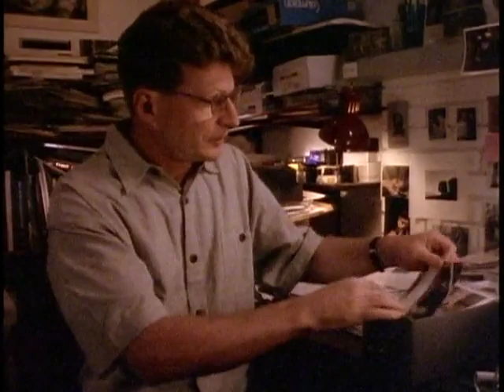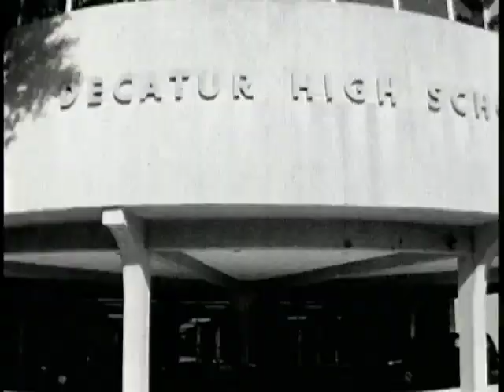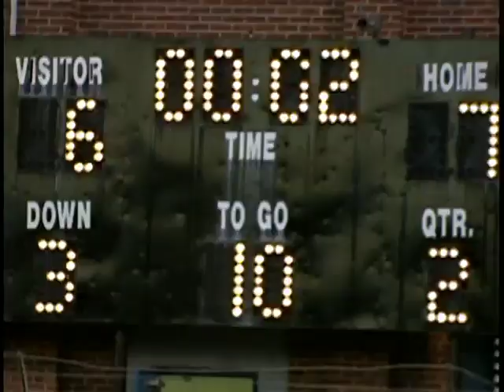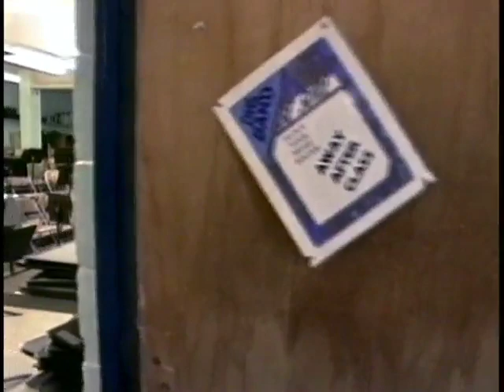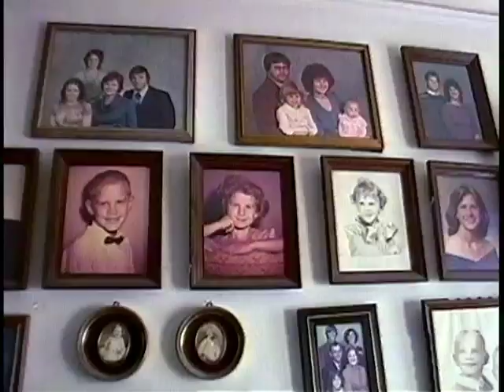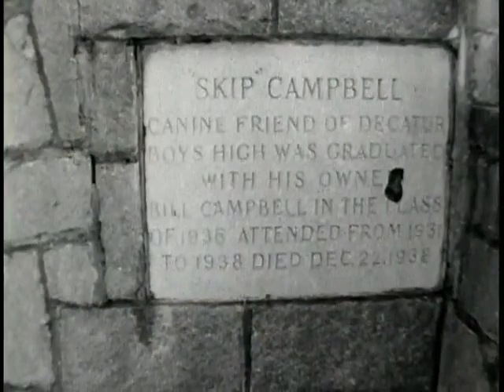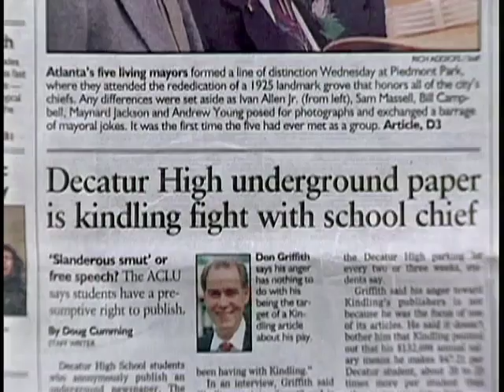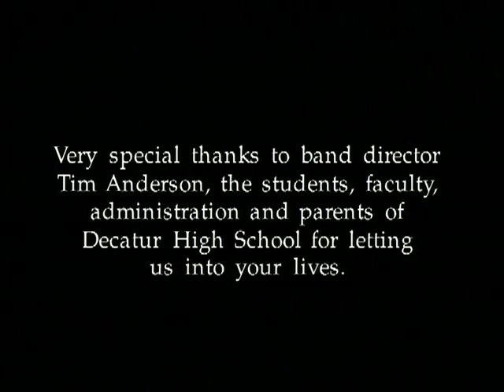The Band (1998) POV | PBS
The Band premiered on the PBS series “P. O. V.” in 1998, and was then broadcast on the French/German network La Sept ARTE. It was screened at the International Documentary Filmfestival Amsterdam and AFI Film Festival in Los Angeles, and was awarded “Best of Show” at the Central Florida Film Festival.

WORDS FROM THE DIRECTOR:

The Band is a love song to my son and his generation.

In 1996, Danny was a junior at Decatur High School, just outside Atlanta. He was 16; he was suddenly starting to grow tall; and for the first time in his life, he was in love. Not exactly the most opportune time in a teenager’s life for his father to show up at school with a camera and follow him around like a lost puppy dog for a year. But Danny had what some might call the misfortune of having me for a father, so that’s what happened.

What followed was a year that changed both of our lives.

The background for the film is the death, nine years earlier, of Danny’s older brother Michael, which followed by only a year his mom’s and my divorce. Michael’s death sent an already shy and vulnerable kid further inward — and the years since had been painful and more often than not lonely for Danny, who at seven had to recreate his life. For me, Michael’s death left a wound that could never really heal.

But when Danny was a sophomore at Decatur High I noticed something I had never before seen: I saw Danny dance. He was in the band, and in that context a whole new person was emerging. I had just completed a film, Displaced in the New South, that was about life in Georgia from the point of view of newly arrived Mexican and Vietnamese immigrants. It was a film that took me out of my own life and let me look at the world through different eyes-but left me wanting to focus on a more intimate part of my own experience, and Danny’s transformation into a teenager was the obvious choice.

The result was The Band. I spent one year with the 120 members of the Decatur High Marching Band, following Danny, but also getting involved in the lives of several other kids. First and foremost was Danny’s first love, Mary Ellen, who at the beginning of the year was struggling with anorexia (sparked by a previous boyfriend) and not interested in getting into another relationship. There were also Erin and Burt, close friends from “different sides of the tracks” in an unexpected way; Chris, Eric, and the many kids in the band who found unique ways of bridging the racial gap imposed on them by this society; and Kate and Cameron, who are among the millions of American kids who in the 80s and 90s were raised on Ritalin and Prozac. Together, they were a portrait of America on the verge of the 21st century.

In a world that demonizes and fears its children, I found a wit and intelligence in the kids in the band that belies today’s stereotypes. But most importantly, I found my own son, and while I watched him grow from kid to young adult I realized he was teaching me how to understand my own life, and the world we both live in.

-David Zeiger, Director